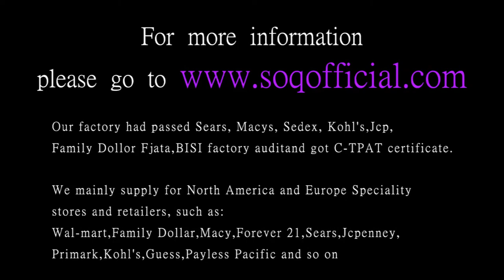K gold zircon Foreign trade fashion gorgeous geometric rose gold ladies ring